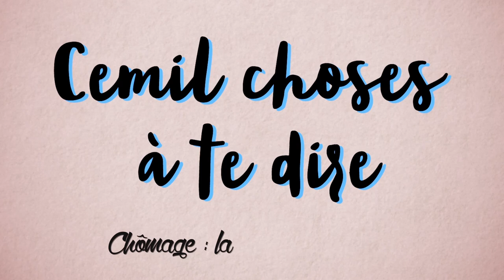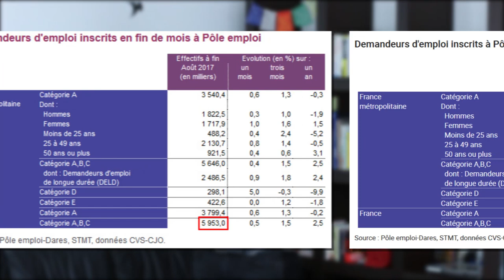ET C'EST DE TA FAUTE, FEIGNASSE !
⬇ Déroule la description ⬇

Après 3 semaines en Inde, je suis de retour !
On prend les mêmes et on recommence pour cette nouvelle année... vraiment?

Question politique et chômage, il semble que oui.

Bonne année !

[9363]